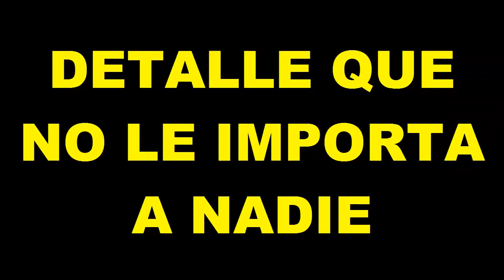¡¡MASACRE EN SCHOOL GIRLS SIMULATOR!!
Estaba yo aquí disfrutando tranquilamente de las actualizaciones más recientes de School Girls Simulator cuando de repente me encuentro con un arma extremadamente interesante :D